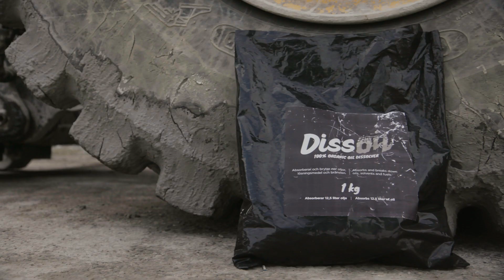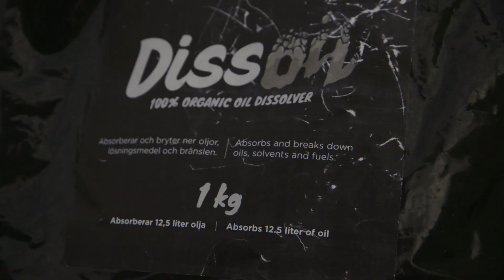Implenia Dissoil — a sustainable absorbent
To look for new and sustainable solutions is a natural part of Implenias everyday work. In this movie Johan Asplund, site manager for project Johannelund and Lunda will describe how we have tested a new product for oil spillage which has had good results. The product is called Dissoil and is a natural product from wood raw material that breaks down the oil spillage. All that is left is carbon dioxide and water.

Implenia - the leading multinational construction and construction services company

Implenia combines a building tradition of around 150 years with a wide range of services. As a leading construction and construction services company, Implenia has strong positions in the Swiss, German, French, Austrian, Swedish and Norwegian infrastructure markets, as well as significant building construction and civil engineering operations in Germany and Austria.